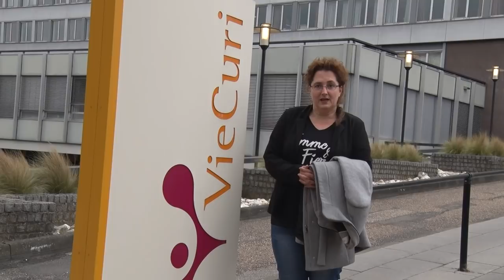VieCuri; vraag & antwoord. afl 2